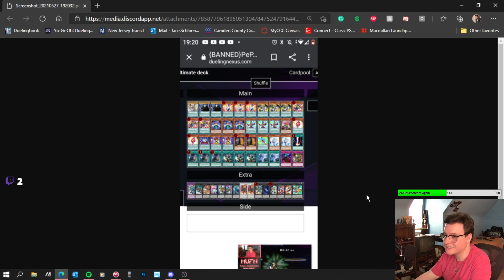Smashing Games ~Chill Vibes~ !Onemoreslice